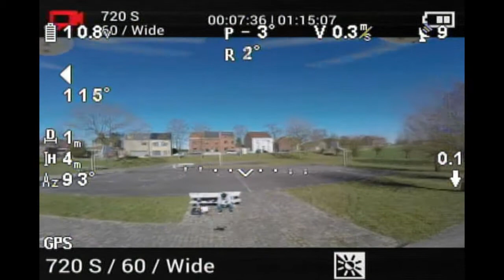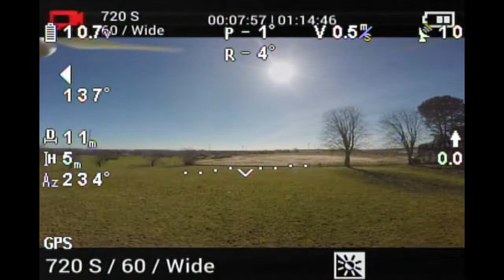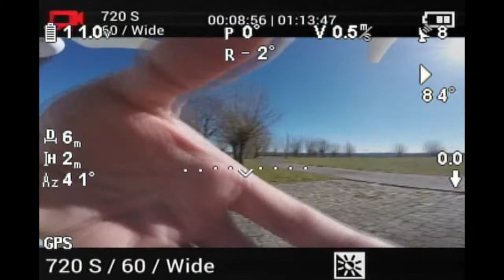dji phantom dominator V1 flight DVR recorded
using dji phantom